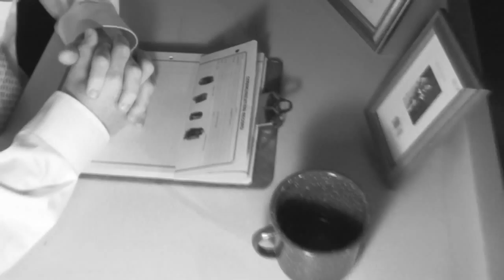Marianas Trench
my submission to the video contest, enjoy